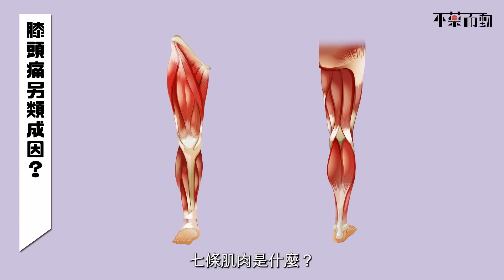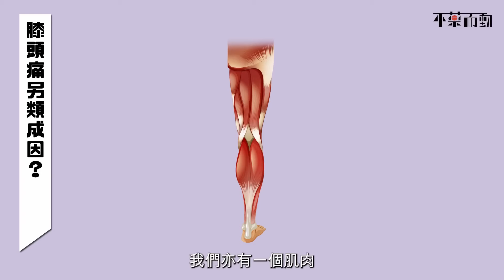膝頭痛了20年 真正原因竟不在膝頭？物理治療師及中醫師黃燕卿教你優先處理兩個部位; 簡單運動趕走膝蓋痛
感謝「健康嗎」HealthCodeHK 授權佛門網旗下活好身心靈平台轉載

膝頭哥 是人體主要承受重量的關節，當年齡漸長，加上不同壞習慣，很容易加速#關節退化 ，因而受到#膝痛 困擾，特別是行樓梯、走斜路、長時間走路的時候。好消息是，膝頭痛並非難以逆轉，但很多人錯誤理解膝痛問題，有機會拖延根治機會！

膝蓋痛的真正原因是什麼? 今次 健康嗎 系列 不藥而動，邀請了註冊#物理治療師，兼註冊#中醫師 黃燕卿，詳細解釋為何膝頭痛出現時，應該優先處理兩個部位，並且就以上問題，介紹幾組簡單動作，有助快速紓緩肌肉緊張，擊退#膝頭痛。

黃醫師亦盤點加速膝關節退化的壞習慣、成因，以及從中醫角度，分享幾款有效解決膝頭痛的食物，例如三文魚、秋刀魚、比目魚等深海魚，當中含有Omega-3脂肪酸，可以減少發炎因子。如果想知道更多膝頭痛知識，記得觀看全片啦。